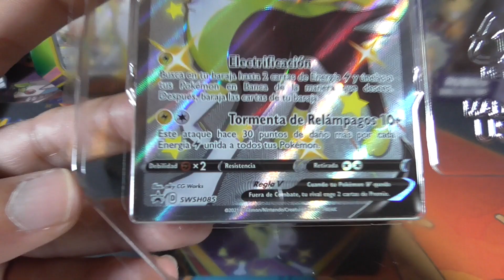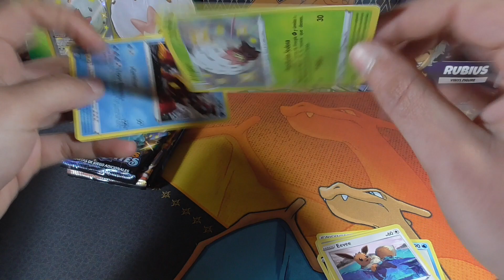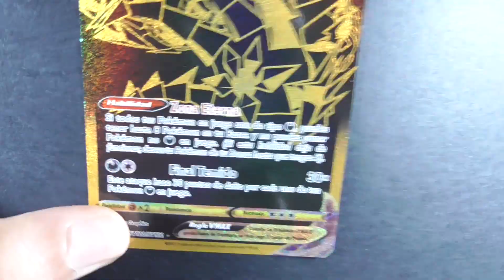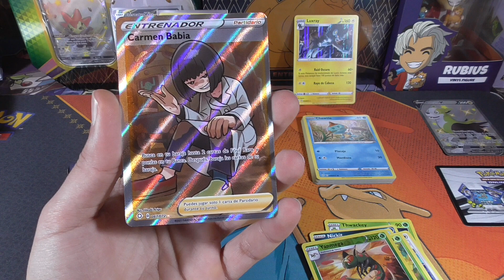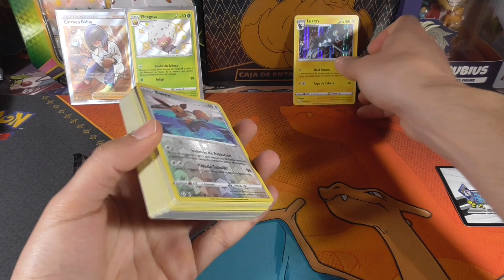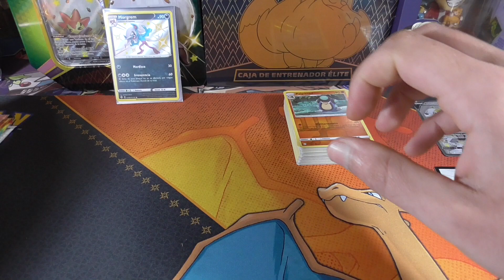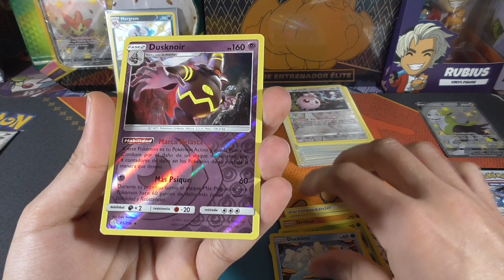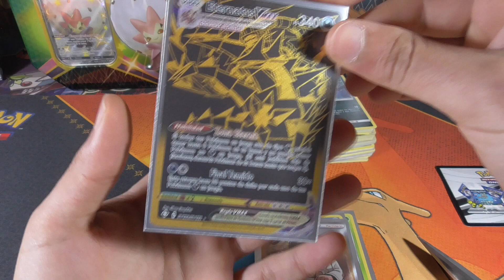APERTURA ÉPICA DE CARTAS POKÉMON DESTINOS BRILLANTES - LATA BOLTUND V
Unboxing de una lata de boltund v shiny con 5 sobres de cartas pokémon destinos brillantes e intentaremos conseguir muchas cartas de pokémon shiny, v, full art y vmax. Abriremos también 5 sobres de eclipse cosmico!

AP:39
07710 SANT LLUIS
ESPAÑA

HORARIO DEL CANAL:
Intento subir vídeo casi todos los días entre las 4 y 6pm hora española